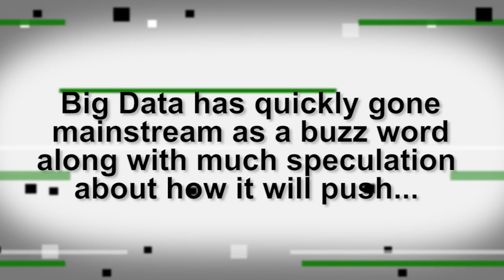What to Look for in a Board Member | Ask A VC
Leena Rao asks Mike Volpi, Partner at Index Ventures, what his biggest challenge is as the board member of a startup and what entrepreneurs should be looking from their board. Volpi, who makes investments in both enterprise software and consumer internet companies, serves on a number of boards, including Path, Sonos, Lookout, Hortonworks, Soundcloud, Big Switch Networks, Zuora, Foodily, and Storsimple.